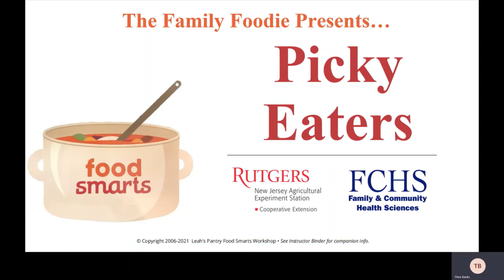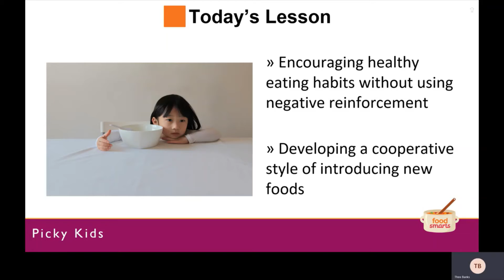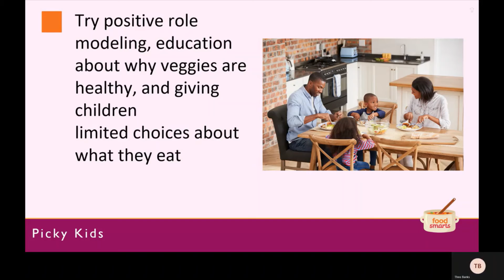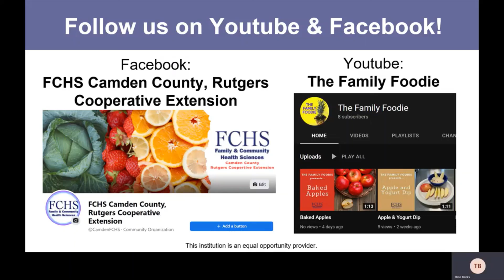Picky Eaters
Learn strategies to help kids (or adults) try and eat new, healthy foods.
Our Family Foodies are members of The Department of Family and Community Health Sciences (FCHS), a part of Rutgers Cooperative Extension. FCHS faculty and staff work in your neighborhood to promote healthy families, schools and communities. Through leadership, collaborative efforts, research, and science-based education, we foster a culture of health and wellness for New Jersey residents of all ages.